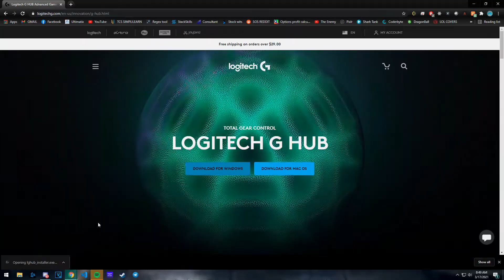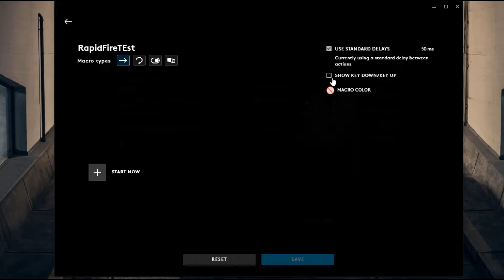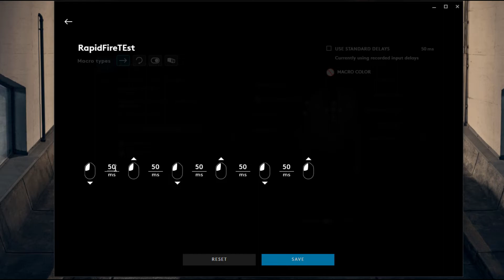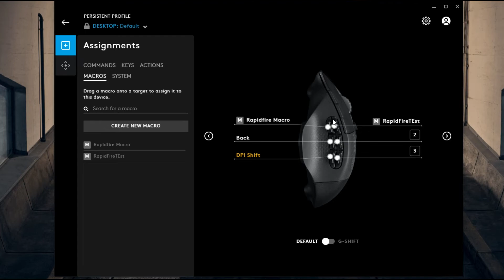Fast Clicking Macro | Logitech G Hub Tutorial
Note : Please make sure the option that says "Repeat while holding is selected"

Drop comments if you are having any trouble and I will try my best to help.

You can play around with the delays to make them suitable for a specific game. For example if you want to use this for Cookie clicker you can make the delay to even 1ms!

Timestamps:
0:00 Installing Logitech G Hub
0:58 Making the Macro
3:10 Testing the Macro